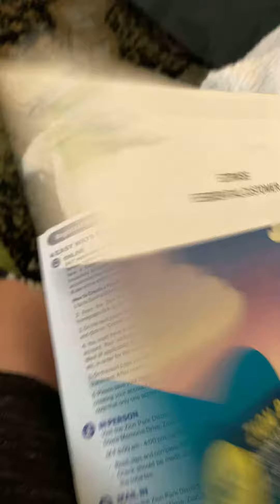April 21, 2021